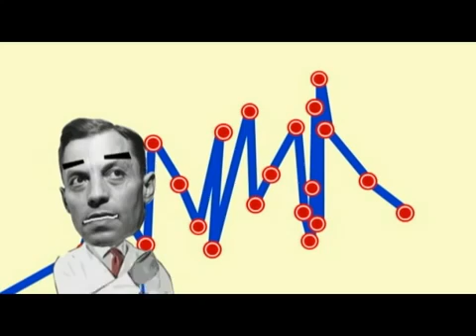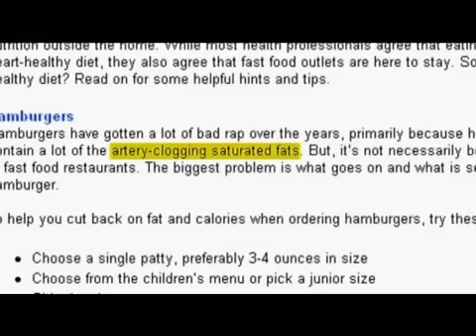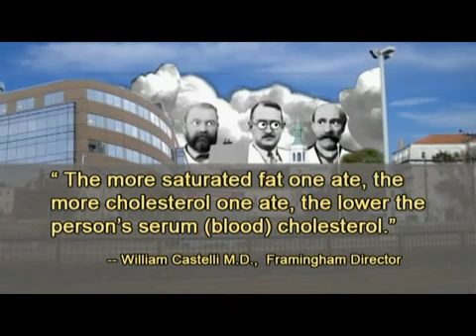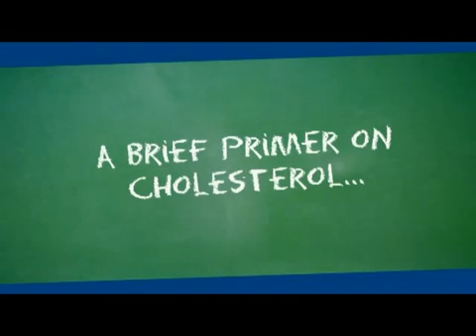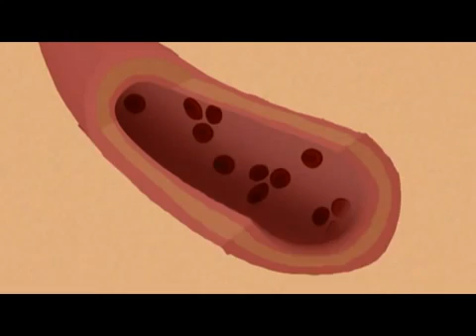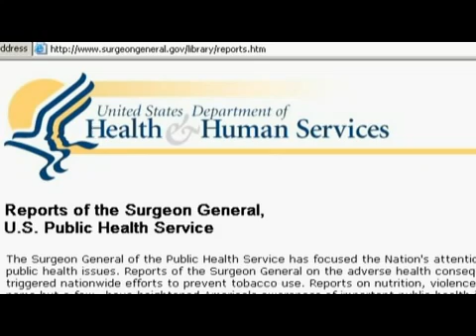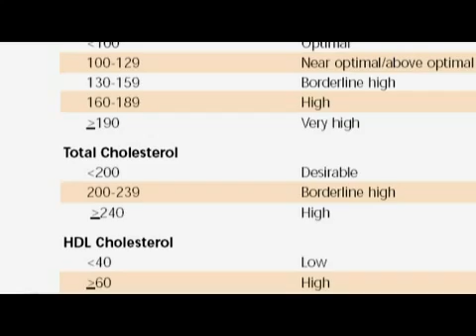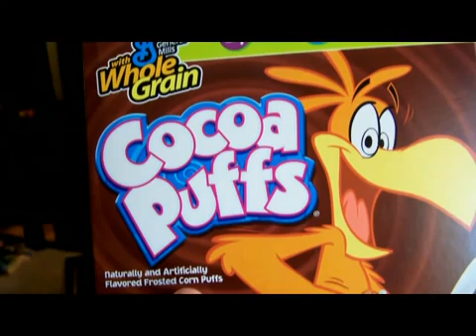我們都錯怪了脂肪和膽固醇 (中文字幕)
【酮好字幕組誠徵翻譯人員】

本影片是來自 Fat Head 紀錄片裡的片段

脂肪是導致心血管疾病的頭號殺手？
不吃動物性脂肪一定更健康？

一九五〇年代，美國飽受心臟病的威脅，此時營養科學界提出了脂肪假說，主張飲食中脂肪，尤其是動物性的飽和脂肪，容易引發心血管疾病，從此低脂飲食便蔚為風潮，被明訂為美國官方的飲食政策，進而成為全球的保健指標。

但事實並不是如此。

想了解更多，可看 Nina Teicholz 寫的「令人大感意外的脂肪：為什麼奶油、肉類、乳酪應該是健康飲食」。